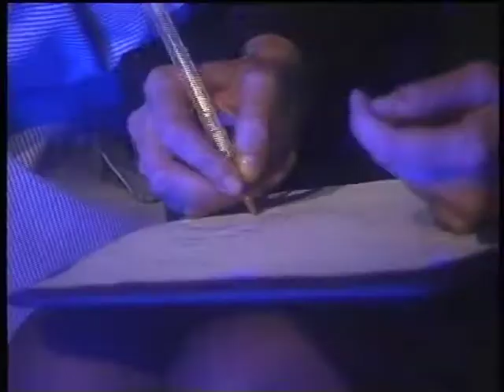UGOLA DELLA SABINA 2014